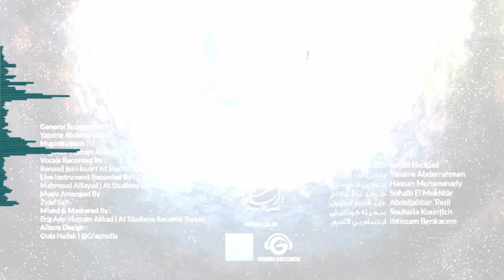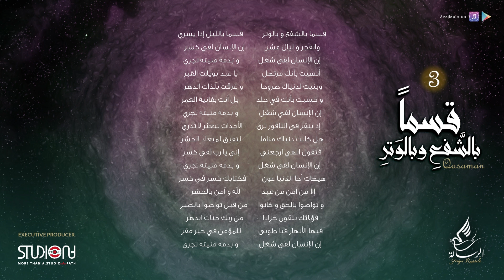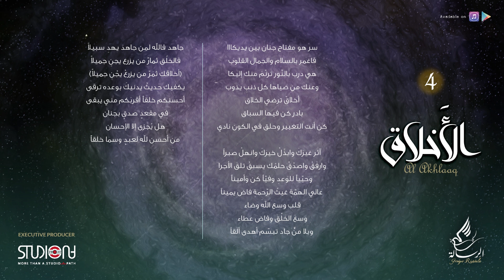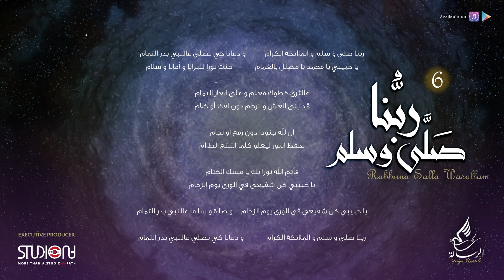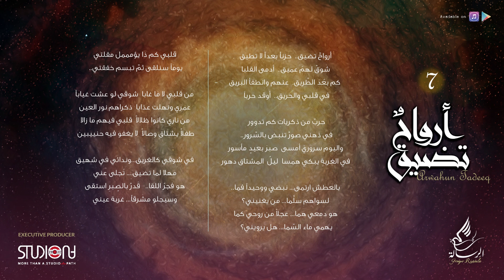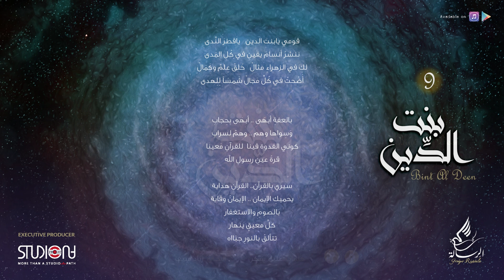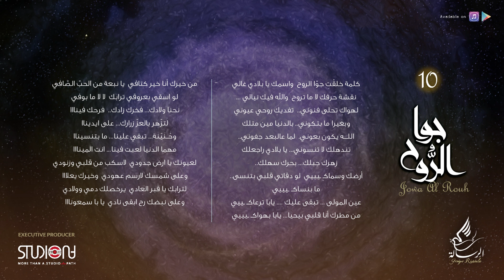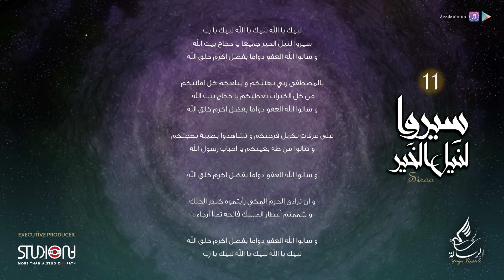ألبوم درب النور - فرقة الرسالة || Darb Al Noor Album || Rissala Group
في درب النور أناشيدٌ و خطوات ..
و مع أجمل الألحان مزجت أروع الكلمات
تؤديها فرقة الرسالة التي حملت وراء كل قصيدة فكرة هادفة ورسائل .. بأجمل الأصوات

أصوات أصيلة من المغرب العربي الذي شرّفنا بأروع البطولات
وكان له بصمة واضحة الفكر والمبدأ والقضية أمام العالم كله
فما أروعها من بصمات

General Supervision: Yassine Abderrahman
Musical Vision: Eng. Amr Humam Akkad
Vocals Recorded By: Renaud jean louis | Studio Duplex. Bruxelles.
Live Instruments Recorded By: Mahmoud Al Sayad | Studiona - Damascus.
Music Arranged By: Zyad Saif
Mixed & Mastered By: Eng. Amr Humam Akkad | Studiona Records - Istanbul
Album Design: Graphulla

 lyrics:
                       هدف و حلم ساطع
                   كالفجر يبدو فاسمعوا
صوت الرسالة مشعلاً      في القلب مفتاح السرور
خط المسير هناك يبدو          واضحاً بين السطور
في ذهننا      -في لحننا باق-   على مر العصور
      أعظم بمجهود تضافر  صانعاً عذب النشيد
      يروي حكايات ويدنينا لماضينا المجيد
               في الأرض ينشر بهجةً
                 حباً سلاماً فرحة
        لحناً عريق ابالرسالة أبدعوا فناً فريد
        صوت عميث هادر أنغامه حب سمو
        نحو المعالي سائرٌ بخطى شباب قدموا
              لمسات فن بالرقي تقدموا
              قد أنشدوا برسالة وتقدموا

أعمال الألبوم:
Sawtu Al Rissala | صوت الرسالة  - 00:11
Fajra Huda | فجر هدى  - 05:05
Qasaman |  قسماً بالشفع والتور  - 10:02
 Al Akhlaq | الأخلاق  - 16:07
Tawahshtik Bizzaf | توحشتك بزاف - 19:50
Rabbuna Salla Wasallam | ربُّنا صلّى  وسلّم  -  24:40
Arwahun Tadeeq | أرواح تضيق  - 28:54
shawqi Taal | شوقي طال  - 32:43
Bint Al Deen | بنت الدِّين  - 36:54
Jowa Al Rouh | جوّا الروح  - 40:52
Siroo  | سيروا لنيل الخير  - 45:01